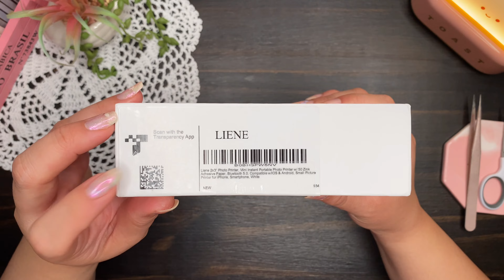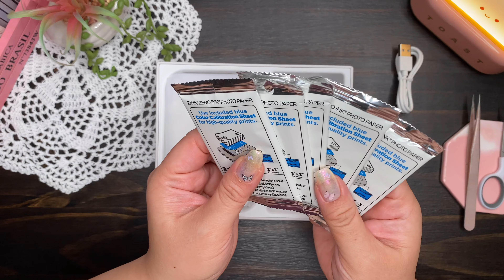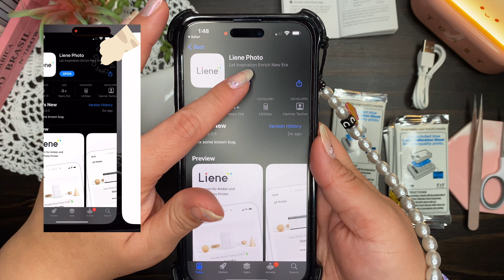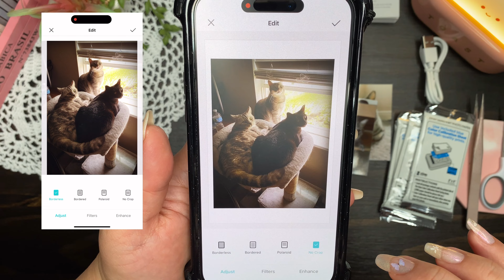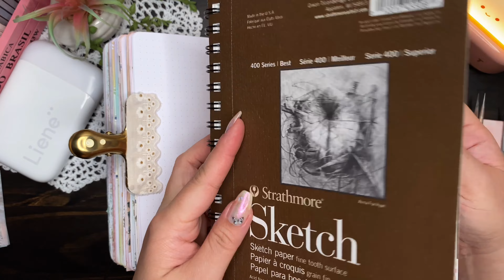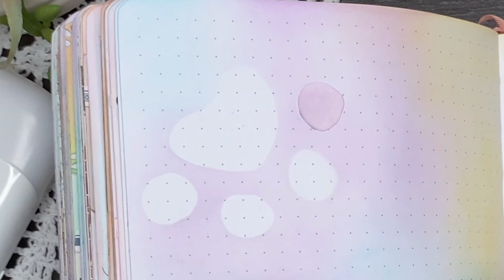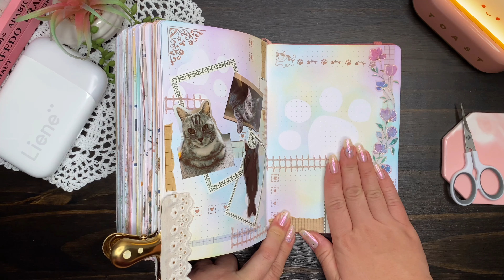ASMR | My Cats Theme ft. Liene Photo Printer | Scrapbooking | No Music | No Talking | 4K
😊 This is Roise Paw. In today's video I will introduce all of you to Liene Pearl K100 Portable Photo Printer with Zink Zero Ink technology. A lightweight and smaller size portable photo printer that allows you to print out images anytime and anywhere while you are on the go!

Timestamps :
00:00 Intro
00:12 Liene Pearl K100 Introduction
00:44 Unboxing Liene Pearl K100 Portable Photo Printer
02:14 How to use the printer
03:00 How to use the app
04:12 Printed photos result
14:39 Scrapbooking
14:40 Diary Time
15:33 Ending

Mini Ink Blending Tools with Round Domed Foam Replacement Applicators for Scrapbooking Card Background Making Hand Tool 2021 Hot
Globleland 9 Sheets 9 Styles PVC Plastic Stamps, for DIY Scrapbooking, Photo Album Decorative, Cards Making, Stamp Sheets, Mixed Patterns, 16x11x0.3cm, 1sheet/style (Code: Paw10)
50pcs/lot Memo Pads Material Paper Vintage Narrative Poem DIY Scrapbooking Cards Junk Journal Retro Background Decoration Paper
30 Types of Mesh Special Paper Hand Tent Mixed Material Packaging Decorative Paper Simple Literary Backing Paper A5 Paper Size

( I will receive a small amount of commission when you decided to purchase from some of these links )